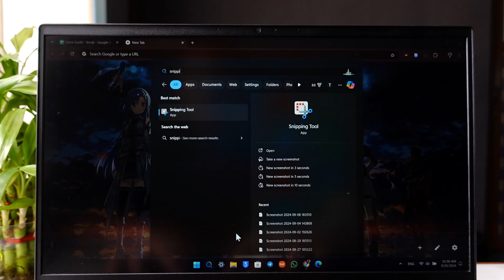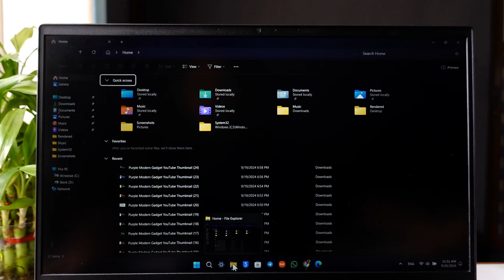How to Take Screenshot on Windows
In this video, you'll learn how to take a screenshot on Windows using multiple methods. Taking screenshots is a quick and easy way to capture information displayed on your screen, whether you need to save or share it. Windows offers various ways to do this, including the built-in Snipping Tool and keyboard shortcuts.

To start, one of the simplest methods is to use the Snipping Tool. You can access this tool by going to the search bar and typing "Snipping Tool." Once you open it, click the "New" button and drag your mouse over the portion of the screen you want to capture. The Snipping Tool allows you to either select a custom area or capture the entire screen, depending on your needs.

If you want a faster way to open the Snipping Tool, you can use the keyboard shortcut "Windows + Shift + S." This shortcut instantly opens the Snipping Tool, allowing you to quickly capture any part of the screen without searching for the app manually. It’s a convenient option when you need to take a screenshot in a hurry.

Another method introduced in the latest Windows updates is using the "Print Screen" (PrtSc) button on your keyboard. Pressing the Print Screen button will open the Snipping Tool directly, giving you an additional shortcut to quickly capture your screen.

Once you've taken your screenshots, you can find them saved automatically in the "Pictures" folder. Open the "My Files" app, go to the "Pictures" directory, and select the "Screenshots" folder. This is where all your screenshots will be saved for easy access.

These methods make it simple to capture and save screenshots on Windows, providing multiple ways to tailor the process to your needs.

0:00 Introduction
0:10 Using the Snipping Tool manually
0:22 Taking screenshots with "Windows + Shift + S"
0:38 Using the Print Screen button
0:55 Finding screenshots in the Pictures folder
1:08 Conclusion